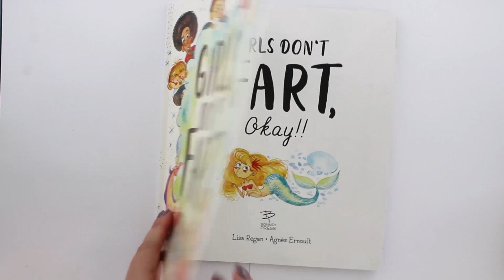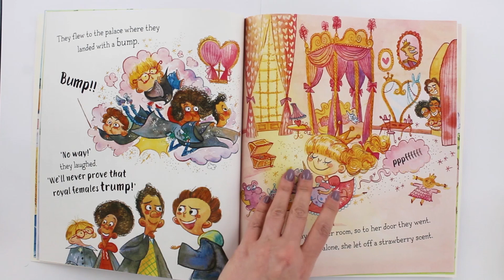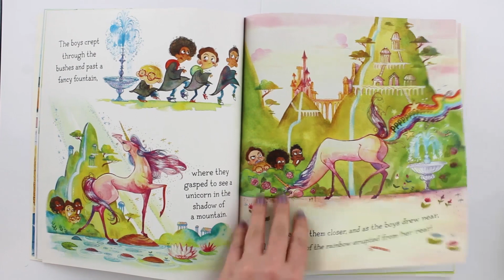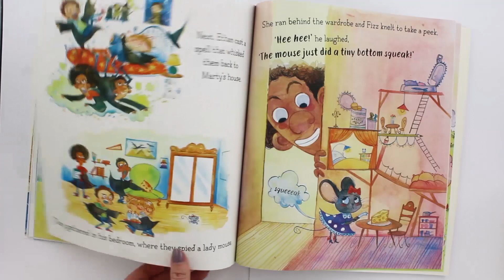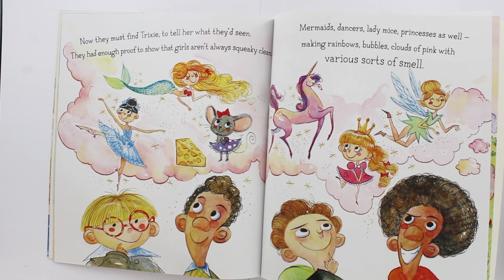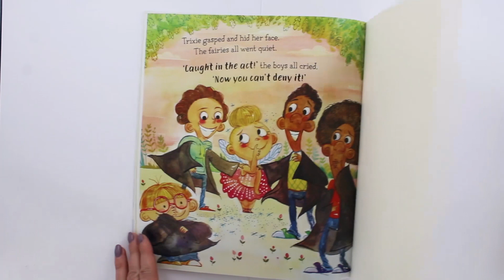Girls Don't Fart by Lisa Regan | Children's Book Read Aloud | The Works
"Join us here at The Works with a read-along of Lisa Reham's novel 'Girls Don’t Fart'. If you're looking for a storybook with brilliant characters, amazing pictures and a hilarious message make sure to keep watching!